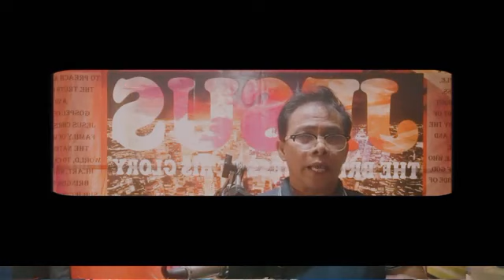2021 April 20 | Life in the Spirit Part 4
This video is Recorded LIVE at facebook Live Stream on April 20, 2021

Speaker: Bishop Kits Berenguel
Theme: Life in the Spirit
Jesus the Brightness of His Glory | Main Church